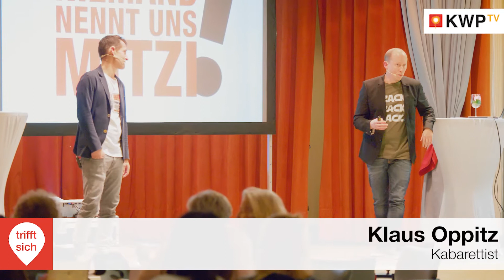Kabarettisten Nikbaksh und Oppitz im Haus Wieden l Häuser zum Leben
Das Kabarett von Nikbakhsh und Opptiz im Haus Wieden war ein voller Erfolg. Bei "Niemand nennt uns Mitzi" haben Bewohner*in, Mitarbeiter*in und Nachbar*in aus dem Grätzl gemeinsam gelacht.